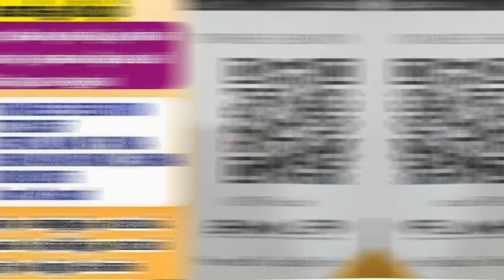இன்ஷாஅல்லாஹ் 8 ஜனவரி 2023 திருச்சி மாநாட்டு திடலில் சங்கமிப்போம்